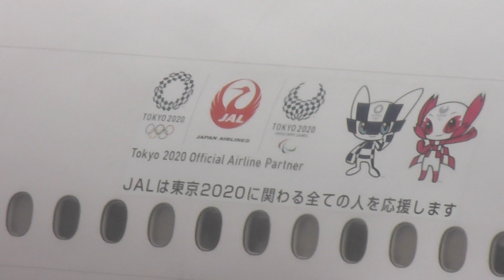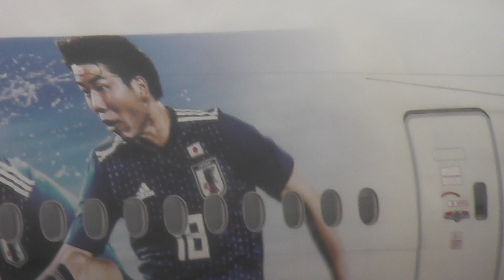JAL セレブレーションエクスプレス ディズニー